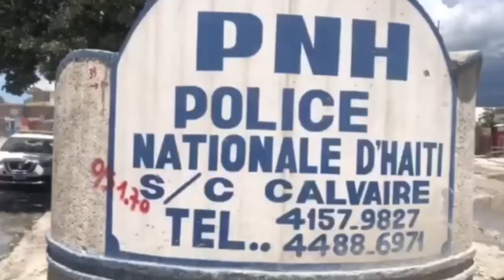Koze gaye, Yo jwenn Babekyou ap travay pou 2 anbasad se yo k fèl bloke gaz lan...Lanmò Mika, Louko😭